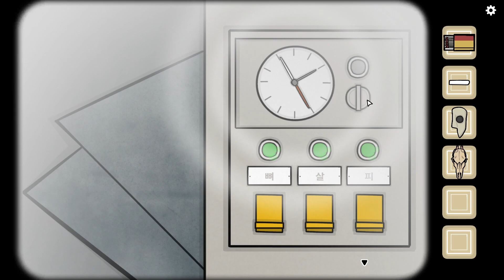🎲#1-2 귀 종기에서 사람 창조하는 러스티 레이크 신작 (미래, 두번째 챕터) | 더 패스트 위딘, The Past Within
귀엽고 아기자기한 게임을 좋아하며 주로 닌텐도와 스팀 게임을 하는 댕경잉입니당 :D